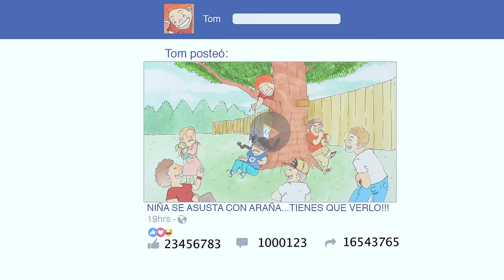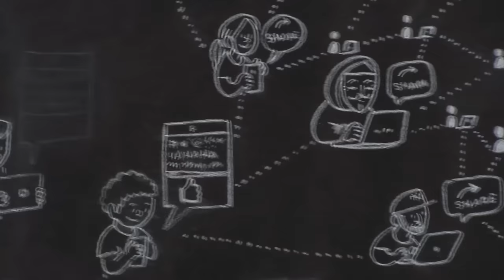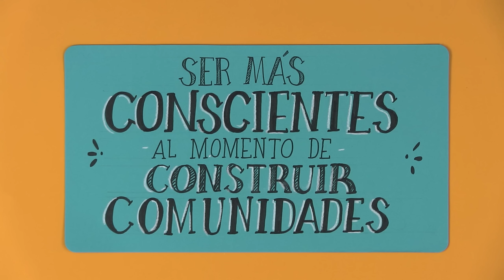¿Qué es el ciberacoso?